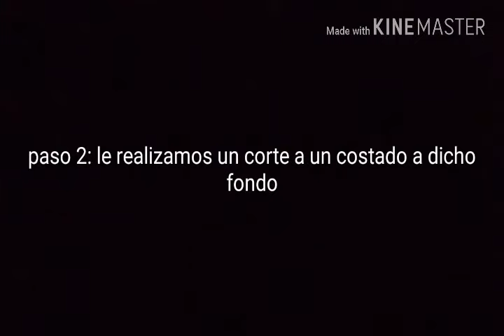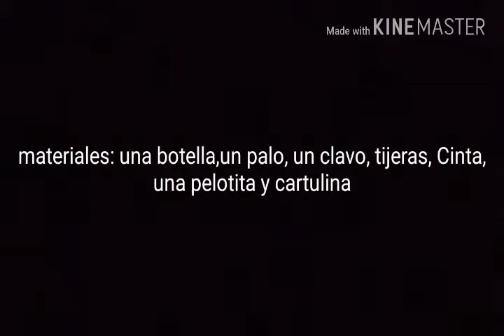MATI PUTOLO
Integrantes:
_Nicolas alegre
_Ramiro Olmos
_Juan Pablo ros

PROFESOR: José Alberto Linares
ESCUELA: Pío XII
LUGAR: Despeñaderos
DIA PUBLICADO: 17/10/2017